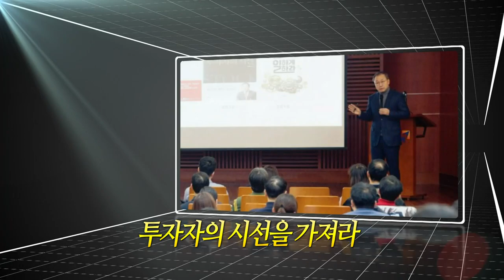"주식농부의 투자 10계명" 박영옥 스마트인컴 대표_이데일리 초대석 533회 20210621